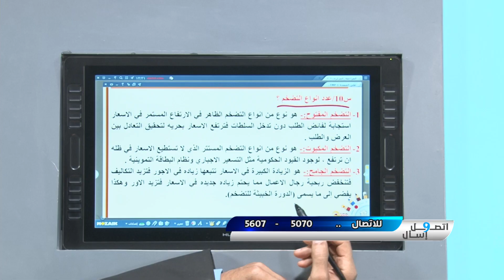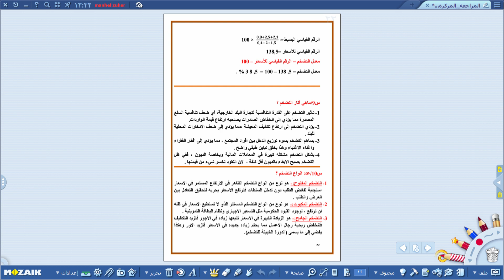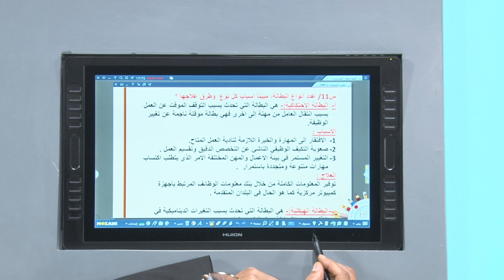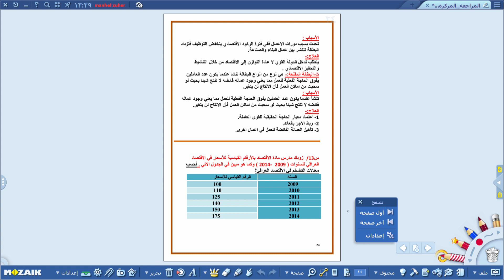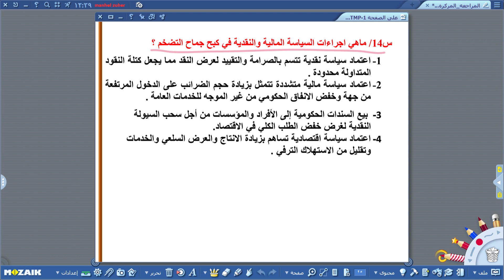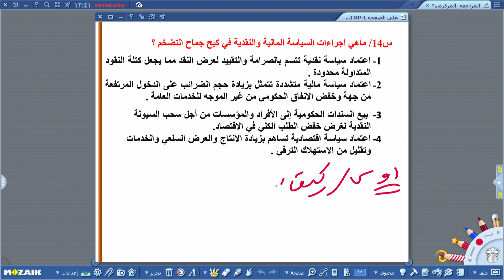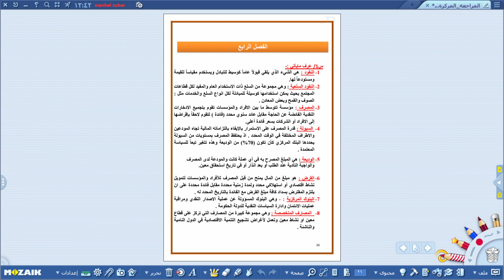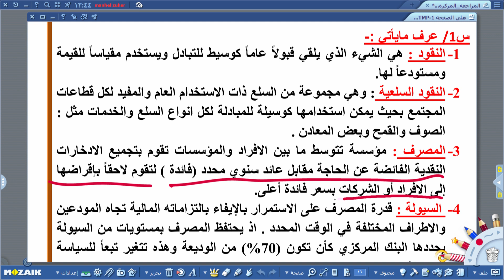اتصل و اسال - الاقتصاد - السادس الاعدادي , الجزء الثاني